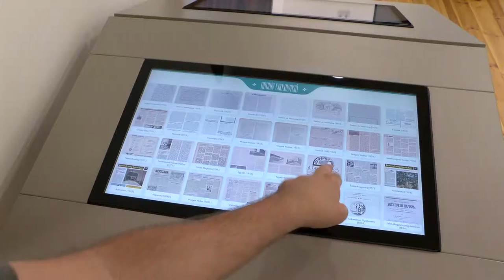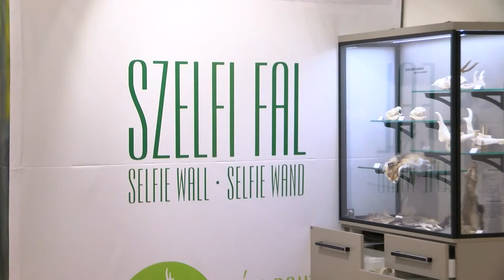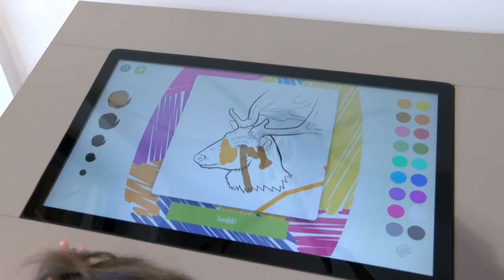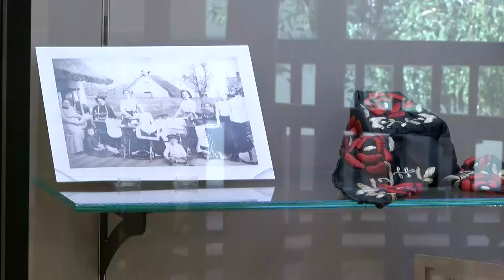Dám látogató Központ - Tamási